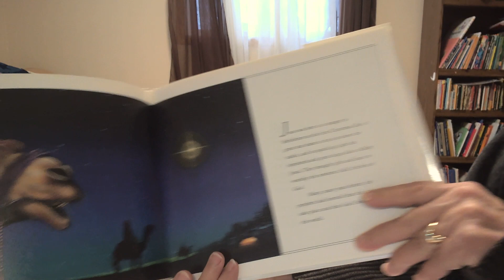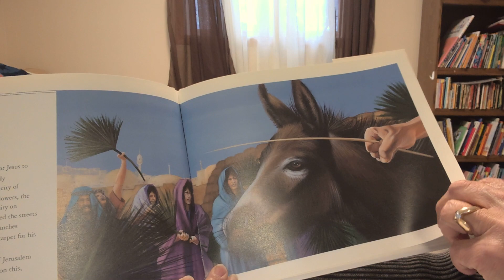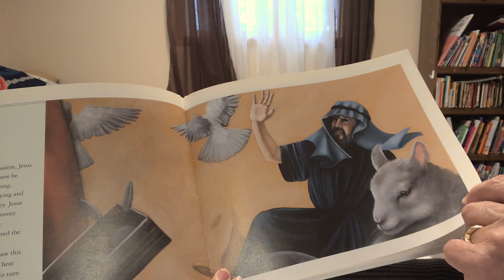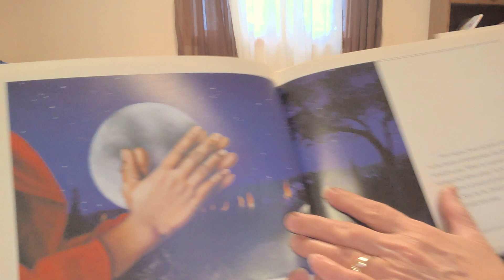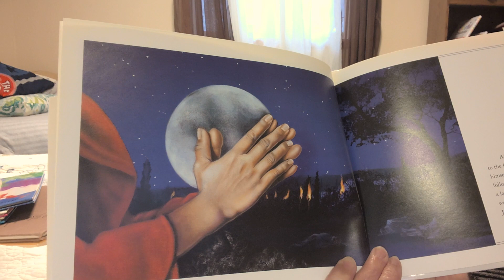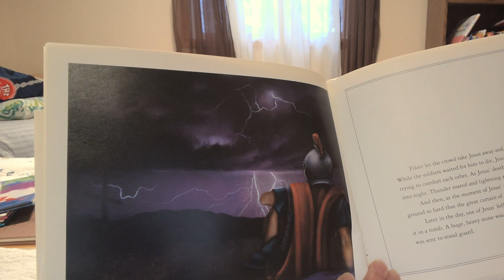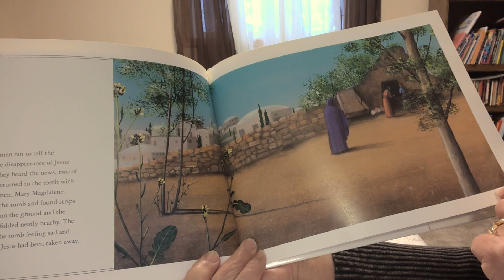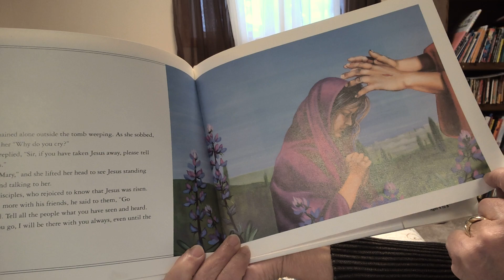The Easter Story